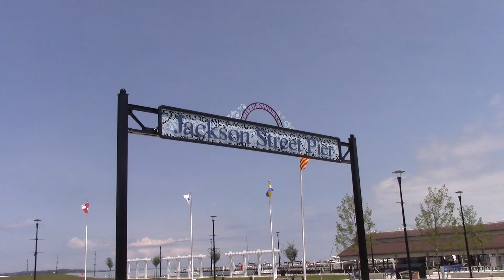Sandusky, Oh 6 21 22